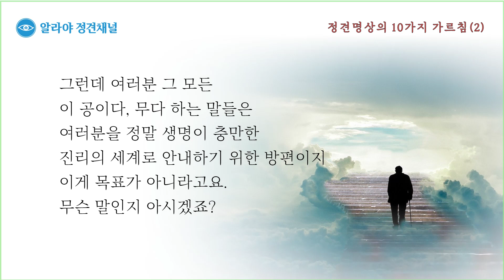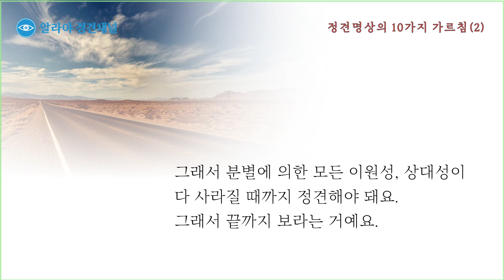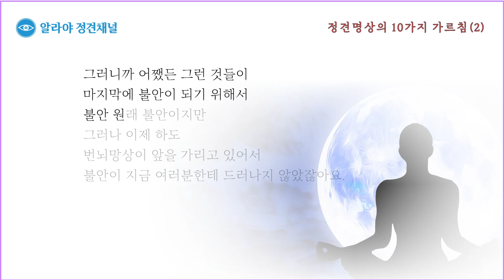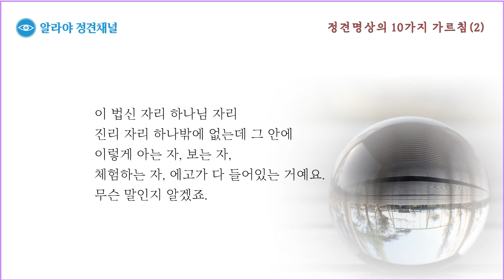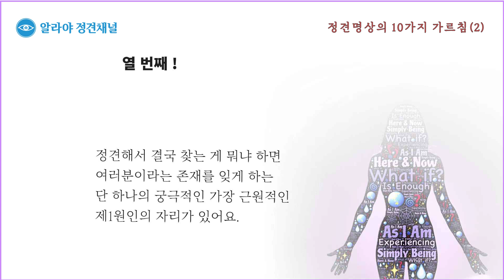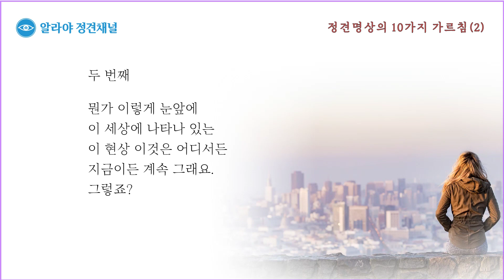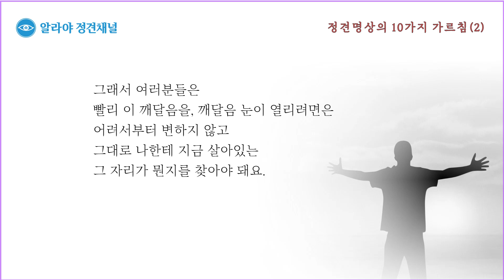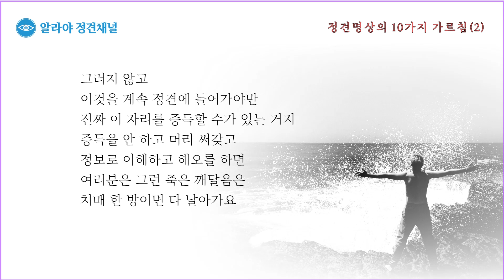[김쌤의 3분 정견특강] #50. 정견명상 어떻게 하지?(2) 정견명상의 10가지 가르침(2)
#50. 정견명상 어떻게 하지?(2)  정견명상의 10가지 가르침(2)

정견명상 10가지 가르침을  소개하겠습니다.
오온에 중독된
자기의 오래된 이 프로그램을
악성 프로그램이죠.
이게 진짜 여러분이랑 컴퓨터에 깔린
악성 프로그램이야 이것을
지워내고 초기화해야 돼요.
리셋을 해야 된다고요.

그럴 때 여러분들은 [공]이다
[무]다라는 것들이 다 버려진
그 자리에 정말 뭐라고 말할 수 없는
영원한 생명 진리가 충만한 피안의 세계가
기독교 식으로 말하면 하나님의 나라가
아주 빛나게 찬란하게
드러나는 것을 체험할 수 있어요.